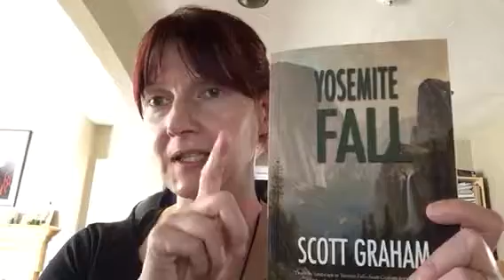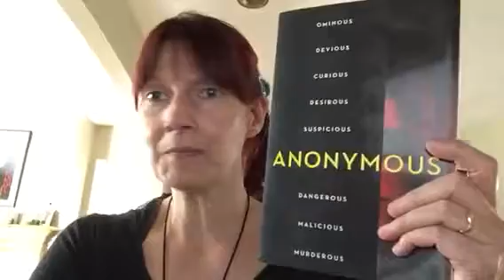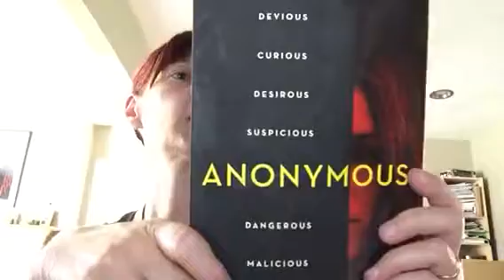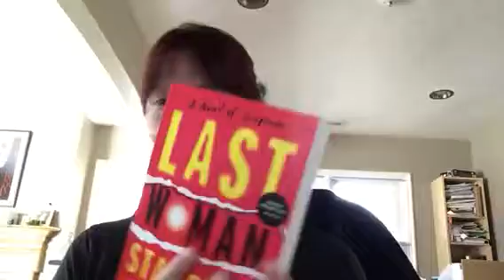Book babble for September